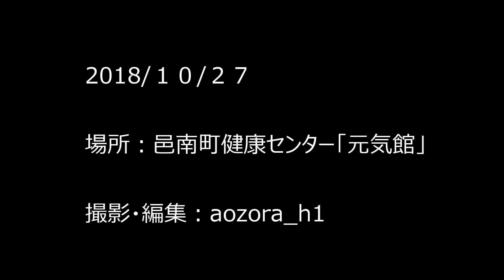第43回陰陽神楽競演大会 桑田天使神楽団 滝夜叉姫（新舞）【優勝】新舞の部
【個人賞】　舞の部：日垣　貴博　様　五月姫

お気軽にチャットをご利用ください。